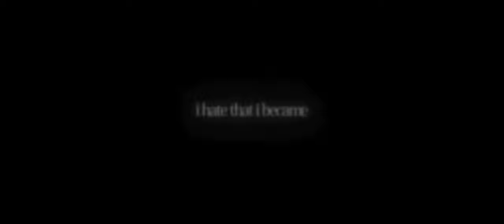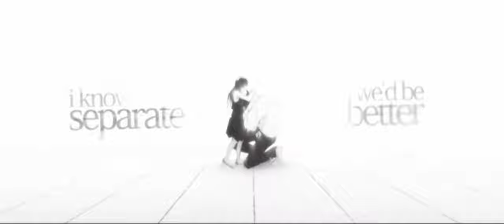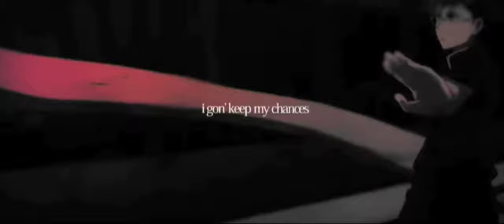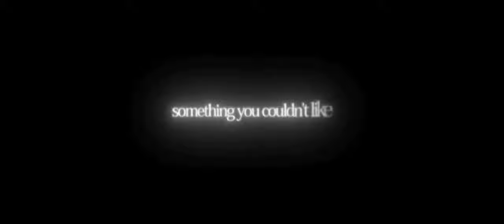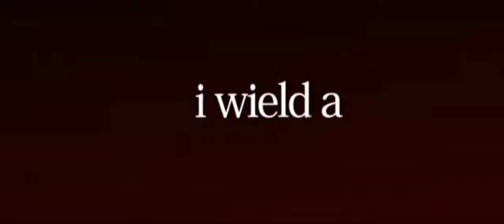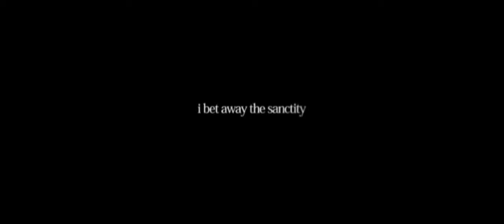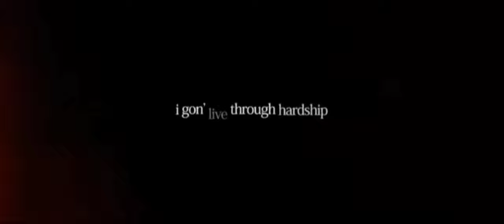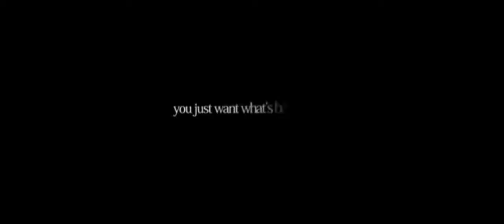[1 Hour] YUTA RAP | "Goodbye" | RUSTAGE ft. HalaCG [Jujutsu Kaisen]